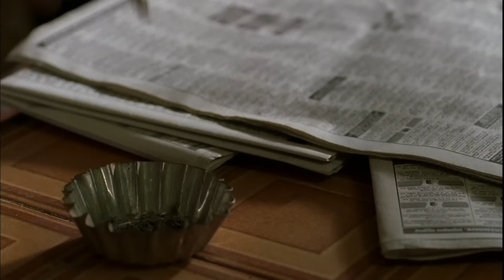Anaconda 3: Offspring | Devoured in a Barn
ANACONDA 3: OFFSPRING is NOW PLAYING and can be found to Rent or Buy

A mercenary-for-hire accepts a mission from a billionaire to capture a dangerous snake that could possibly help cure a terminal illness.